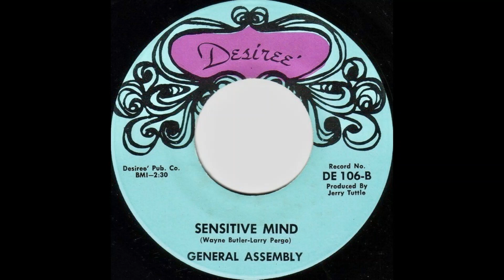General Assembly Sensitive Mind